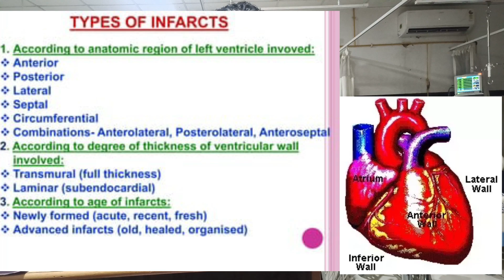INFERIOR WALL MI ECG| INFERIOR STEMI| MYOCARDIAL INFARCTION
Myocardial Infarction
Heart Attack
MI ECG Changes
ECG Interpretation
ST-Segment Elevation
T Wave Inversion
Q Wave Appearance
Cardiac Arrest